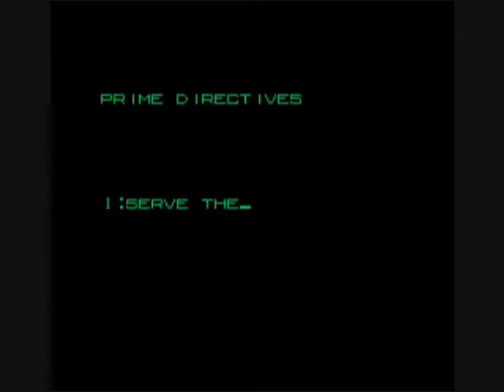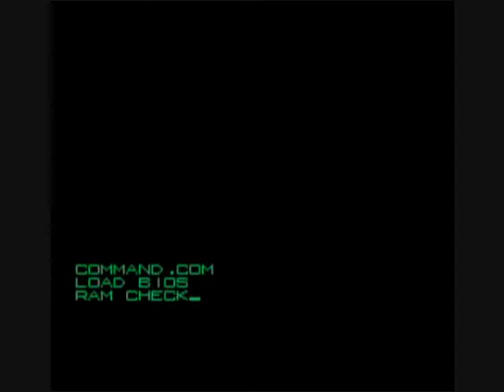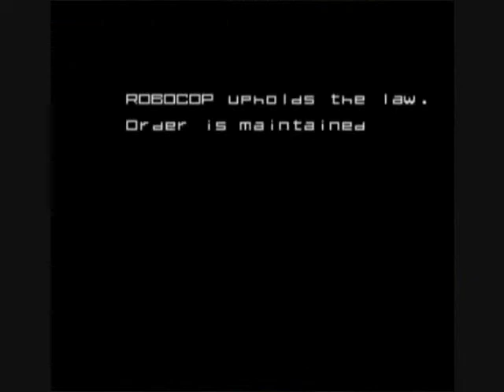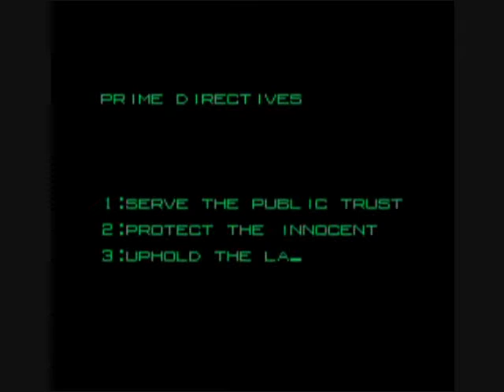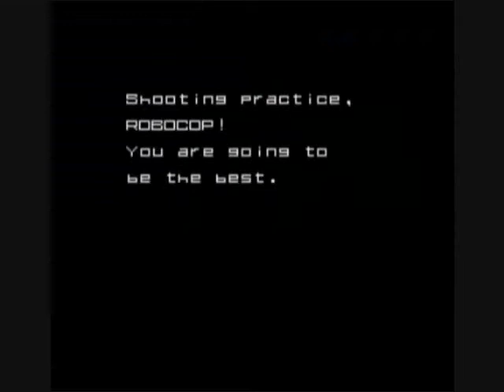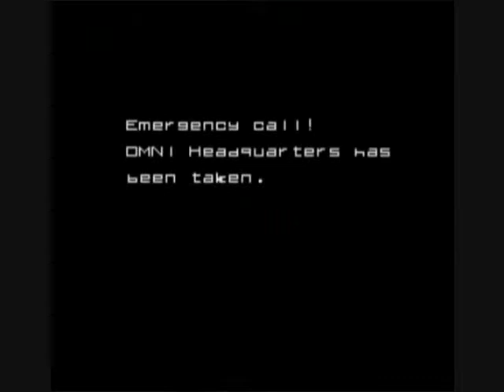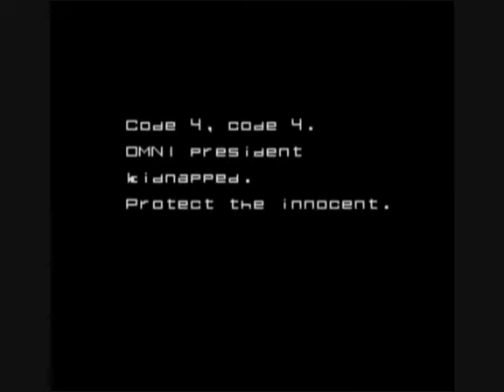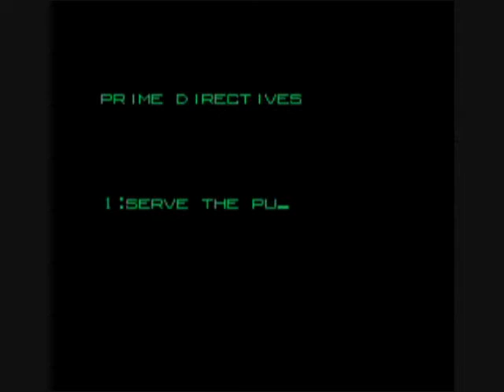Robocop, 1988 Data East/Ocean Software (20 From 1988 #8)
Very good iteration of the blockbuster action/sci-fi film from Orion Pictures the previous year, about a murdered cop "rebuilt" as a cyborg policeman, cleaning up a corrupt futuristic Detroit.  It would have been great if the coal-black dark humor and excessive violence from the film made its way into the game, but oh well; it's still a fun ride.  Robocop begins the game without a weapon but draws his gun after a little while on the first stage.  It's got infinite bullets but with much more powerful weapon pickups, there is limited ammunition that you need to keep an eye on.  DO NOT TRUDGE FORWARD CARELESSLY!  The game will punish you with enemies trying to snipe you from afar and high above, so often it's good to just step forward enough to get a quick bead on an enemy, fire, and back off.  Slowdown in games that resulted from too many sprites/bullets on the screen at once occurs sometimes here, so if you get annoyed by that consider this a warning.  The best aspect of this game is the sound effects/dialogue transplanted from the film, as well as the graphics that bring the feel of the film to the arcade (or wherever you're playing this).  Weapon power ups include 3-way shot, twin laser, and the wonderful Cobra gun, which kicks Clarence Boddicker and all his scumbag minions back to Lake Michigan!  Other things Robocop can get (either laying about or inside a crate you must punch or shoot with a power up) are jars of baby food (here simply labeled with a P) for energy, and 2 capsules that increase your life max or refill your life.  You only get one life in this game with no chance for 1ups, but you can also extend your life meter by mastering the target practice bonus stages.  The heavy violence, again, would have been welcome from the film to this game, but fortunately a game later in this series will NOT hold back on the gore-- and you also play a law enforcement official in that one.. stay tuned!